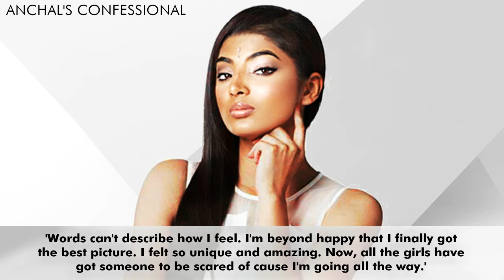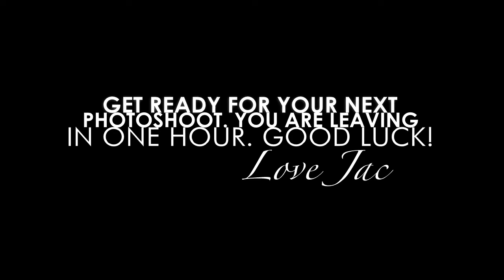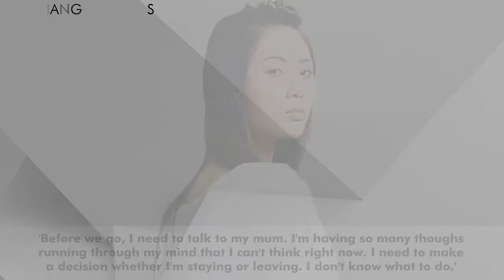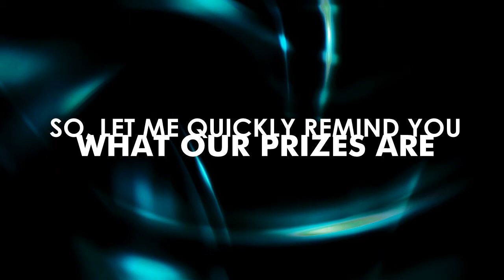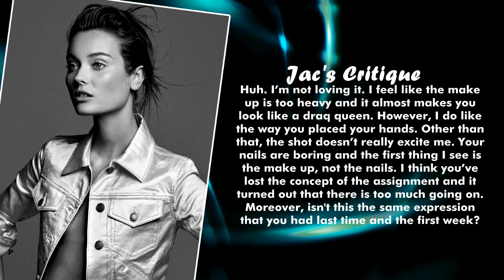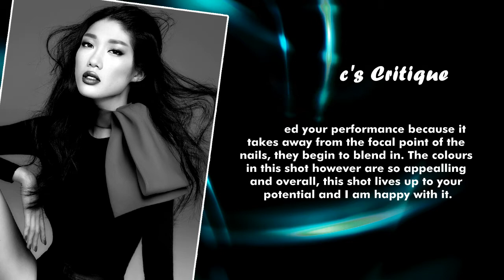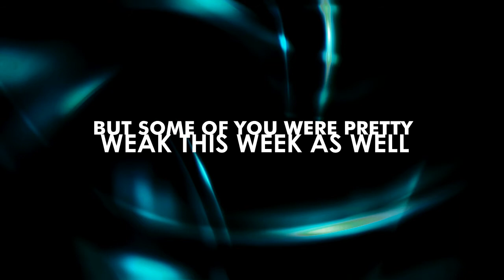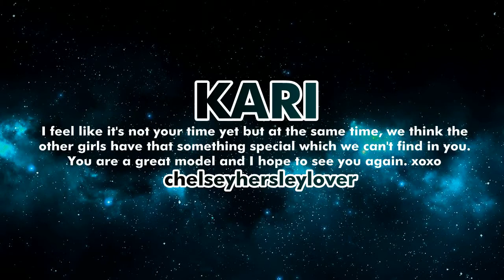Rekin's Next Top Model | Cycle 2 | Episode 5 "Nails Madness"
Welcome back after over one year break! The game is on!  9 girls are still in the running. What is going to happen this episode? Who will survive the elimination and who will go?

CONTESTANTS I
1.Anchal Joseph - Luksas2545
2.Anna-Sofia Ali-Sisto – AbstractFierce
3.Elina Ivanova - TopModel999999
4.Kari Calhoun - chelseyhersleylover
5.Kate Grigorieva - Pntmmaster101
6.Kristin Kagay - Mowgli's Road
7.Mai Thị Giang – zOzArchangelzOz
8.Olivia Donaldson - JanetNTM
9.Renata Kurczab - CenterOfFashion

JUDGES I
1.Lars Burmeister - TDIzzy999
2.Nha Truc - BankNextTOPModel